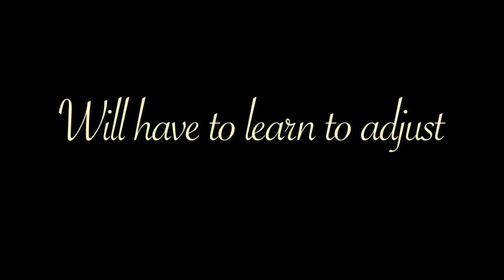"Broken Road" by Christopher Sauter (Broken Road Soundtrack)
A Film by Peter Iengo
"Broken Road" composed by Christopher Sauter

Lyrics:

Every time I close my eyes, I see your face by firelight..
but it fades away..
Time is passin', time ticks by, every minute makes me cry.
I want you here today..
and I don't, know your name
but I know, you feel the same..
Somewhere, out there, you are..
Wishing, on the same shooting star..

I'm on my way to you,
But I'm walking down a Broken Road
are you walking down this Broken Road

Every night I say a prayer, to protect you everywhere
I'll be loyal and I'll be true, I loved you before I met you